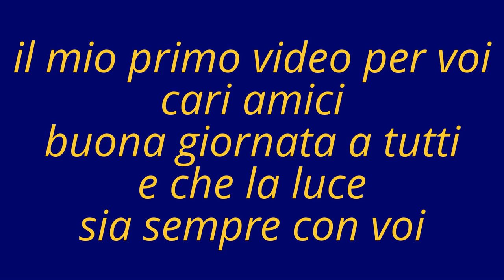hermit man music dreams